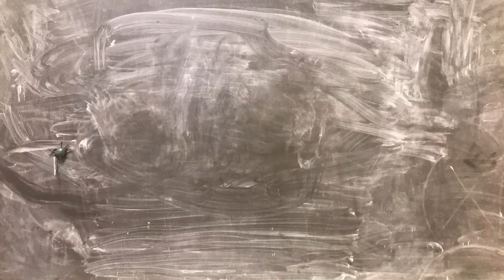A poloska menete